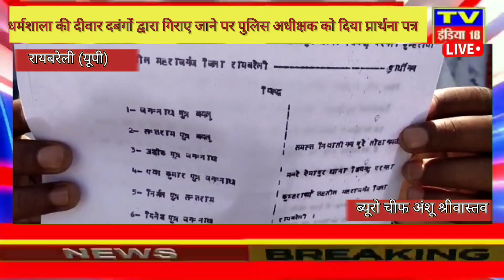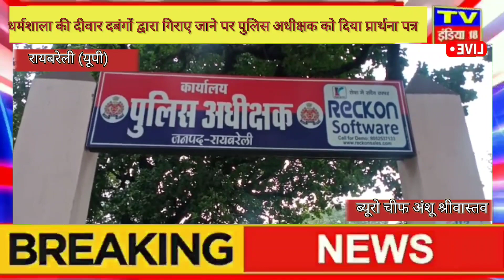रायबरेली: धर्मशाला की दीवार दबंगों द्वारा गिराए जाने पर पुलिस अधीक्षक को दिया प्रार्थना पत्र